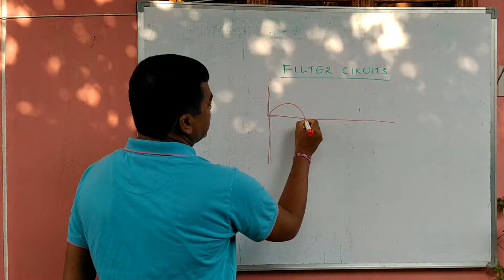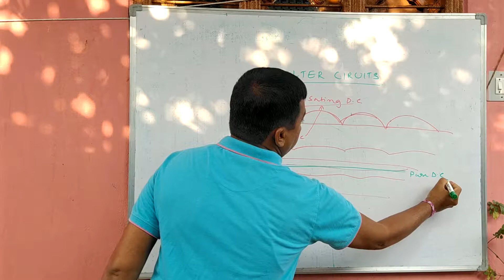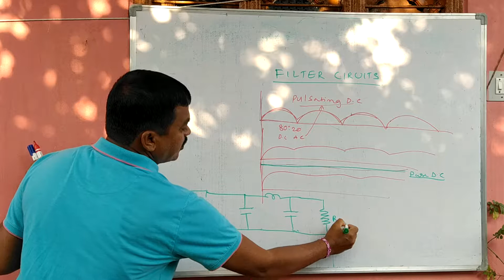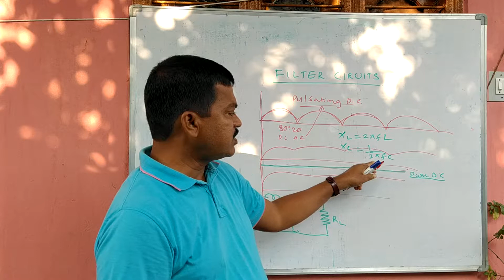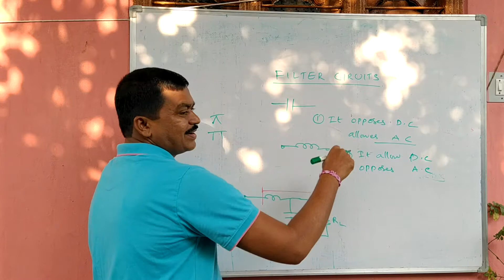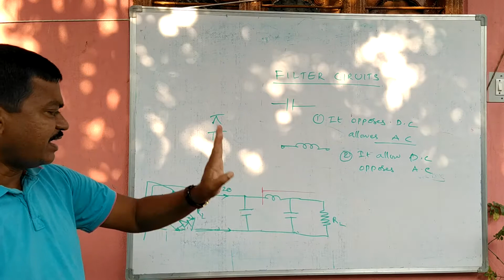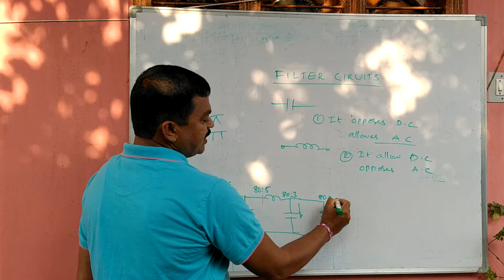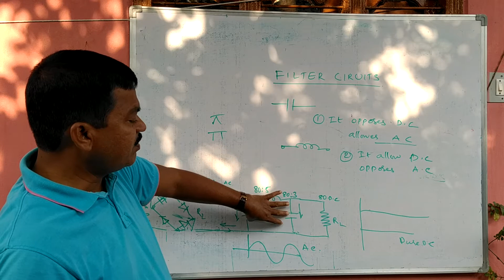SPDCL JLM తెలుగు. జూనియర్ లైన్ మెన్ FILTER CIRCUITS FOR PURE D.C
SPDCL JLM JUNIOR LINEMEN  NPDCL TRANS CO తెలుగు